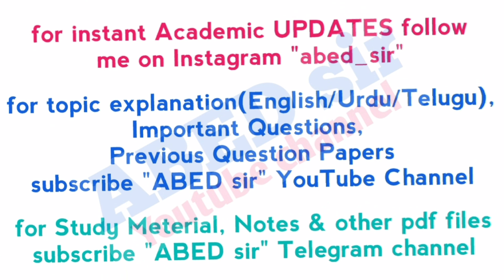Botany | Important Questions | BSc 4th Semester | OU KU PU MGU SU TU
ABED sir
Knowledge is Wealth